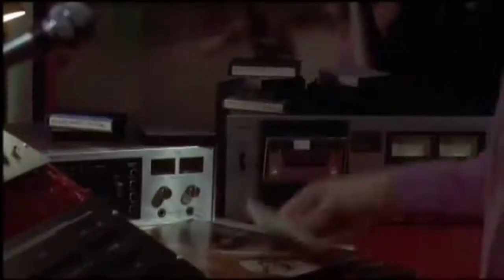She Just Likes Champagne (Official Video)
Music video for the single "She Just Likes Champagne" by CURTIS SIMMONS
CURTIS SIMMONS AND THE RENEGADES
CURTIS SIMMONS BAND
Taken from the EP 'Lost And Found Again'
EP Album available here: